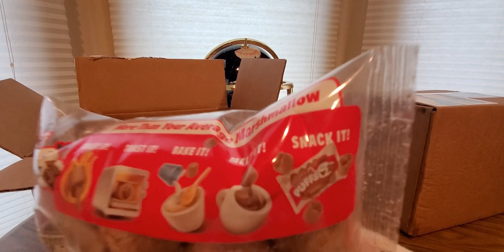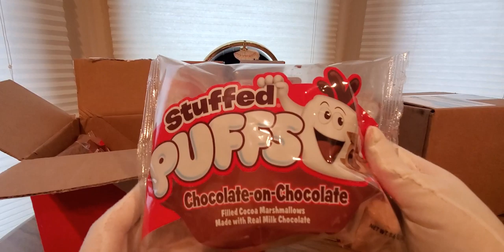STUFFED PUFFS CHOCOLATE ON CHOCOLATE and Classic MEGA HAUL UNBOXING VIDEO (EPISODE 2923 )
HOLY MOLY Youtubers take a look and see what Stuffed Puffs Sent me thank you guys for watching be safe and see you soon. Give Stuffd Puffs a follow on Instagram.

MORE GOODIES

30days free amazon music

2 FREE audible books Amazon Kindle

(MSTOUT2AC150)

10 dollars off YummyBazzaar